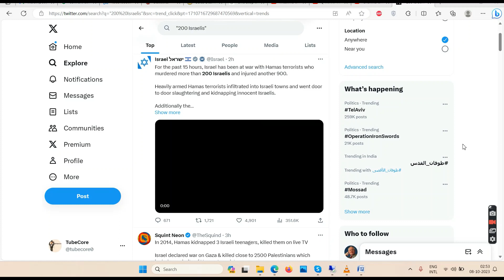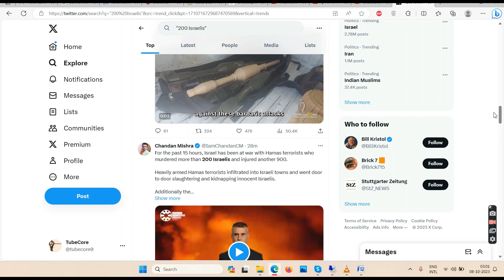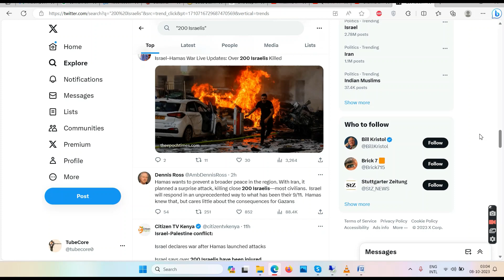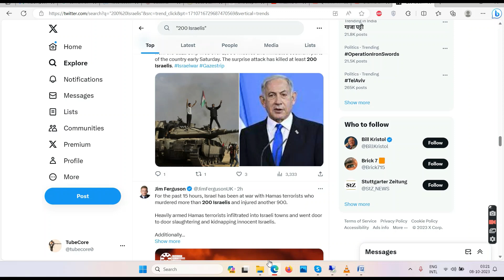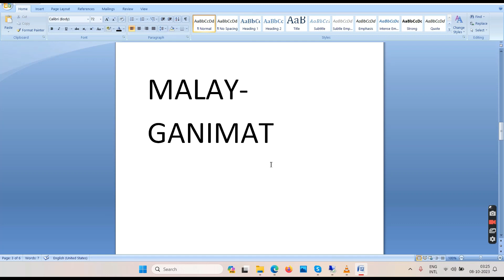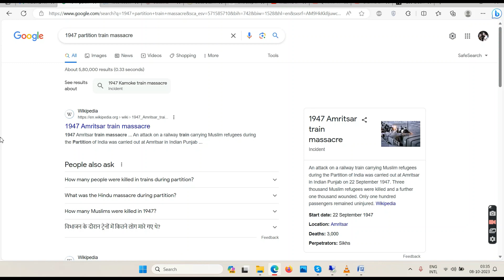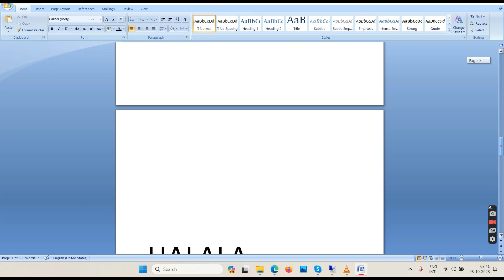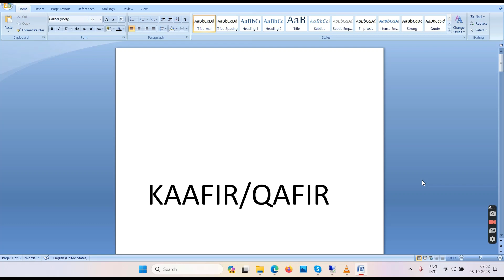Israel vs Palestine Update Today| Israel vs Palestine Today News| Know These 4 Things To Live 1 Day.